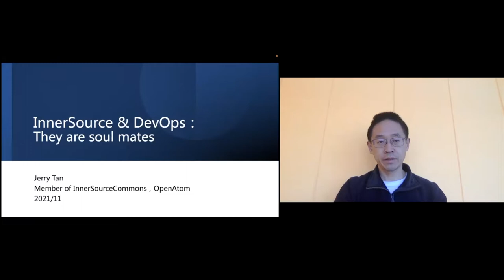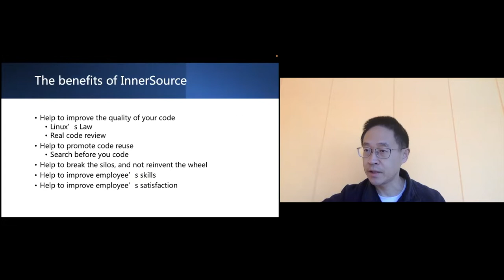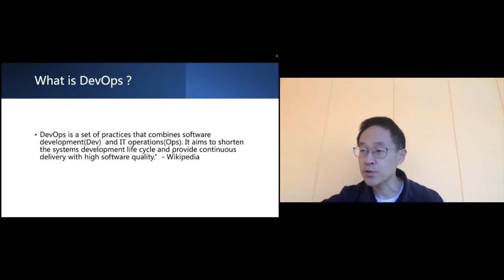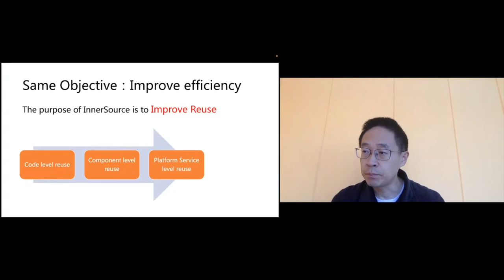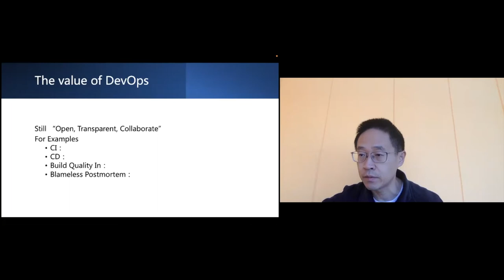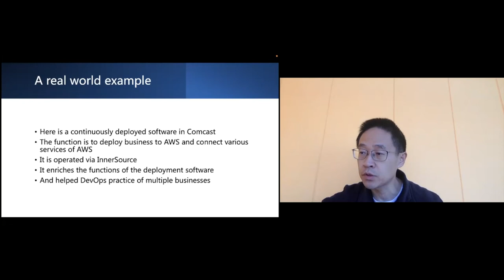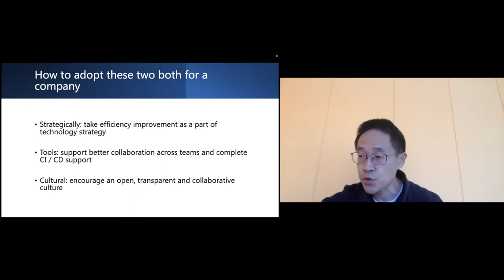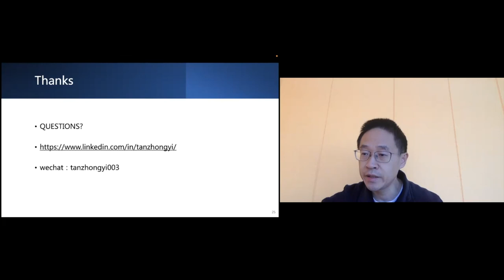Jerry Tan (OpenAtom.org) - InnerSource & DevOps - InnerSource Summit 2021 Part 2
InnerSource & DevOps
InnerSource and DevOps, may look different, but they have deep relationships. In my talk, I will discuss it in detail, including they share the same target, the same value( the apache way), and they can help each other. I will also give my suggestion to organizations about how to adopt them together.

Jerry Tan (OpenAtom)

20 years Open Source Experience, Vice President of TOC of OpenAtom foundation， Committer of apache/mozilla/gnome foundation, member of InnerSourceCommons, advocate of InnerSource in China, used to adopt InnerSource in Baidu & Tencent in China.